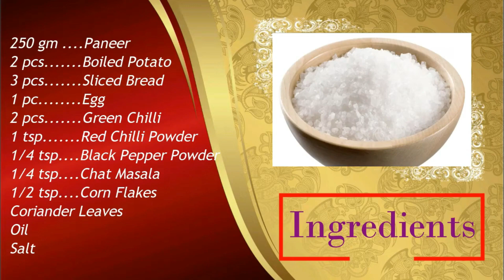Ramzan Special Crispy Paneer Ball Recipe In Hindi | How to Make Paneer Balls Hindi | Shabana Cooking